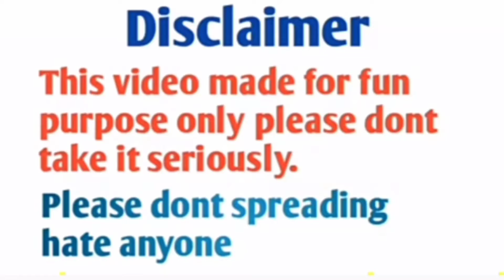superstar dewasi roast video instagram reels video🤪🤪 //Annoyed Chhora